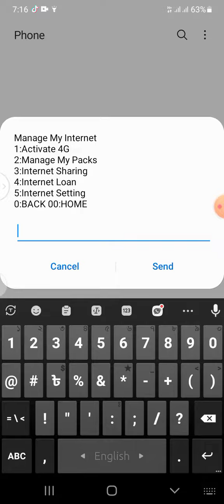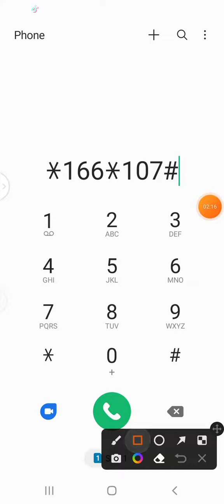Banglalink 10 gb free internet |banglalink free net 2022_bl free internet code 2022_bl free internet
★online__tips__25★